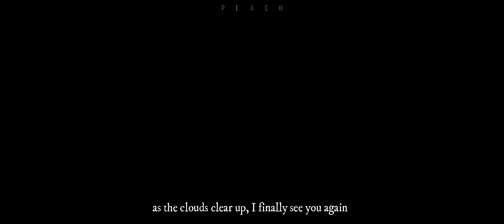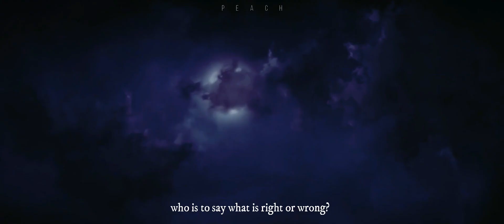Lan WangJi | Facing the World With You / 与君同尘 | Mo Dao Zu Shi | AMV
this is actually the second to last video i made on my last channel i do believe :")

Song: Facing the World With You / 与君同尘
Donghua: Mo Dao Zu Shi / The Grandmaster of Demonic Cultivation
Software: Wondershare Filmora X